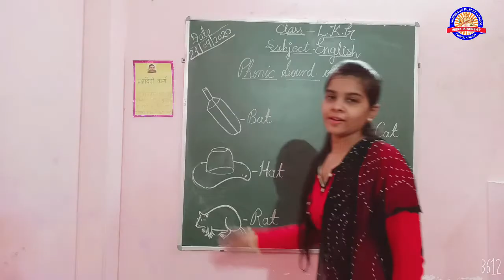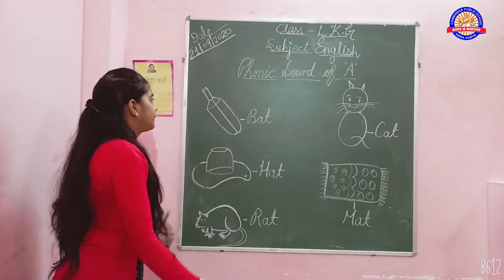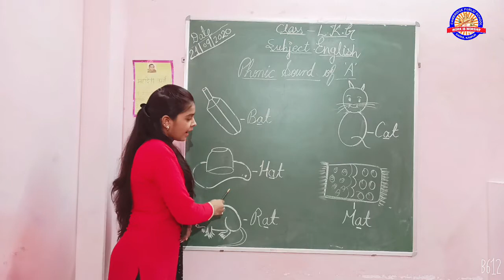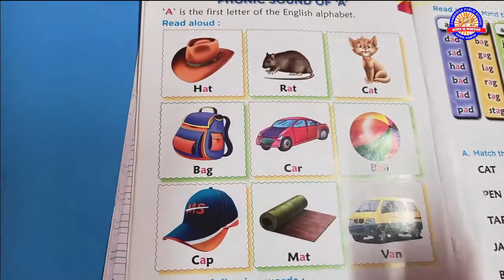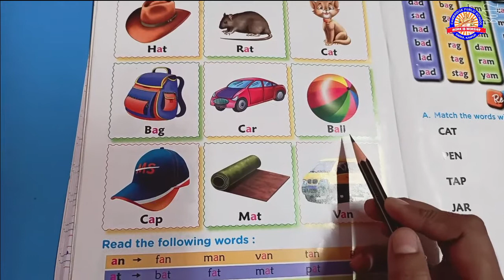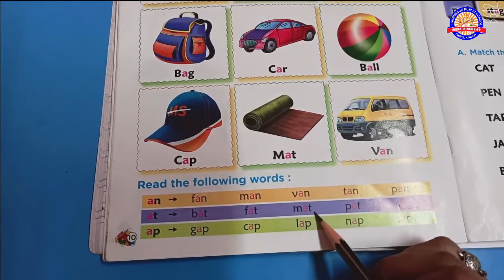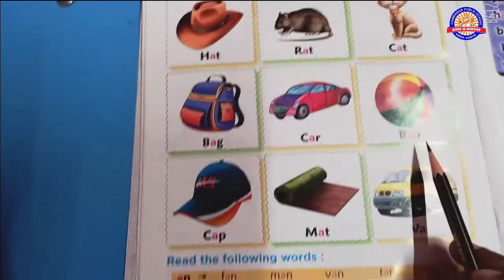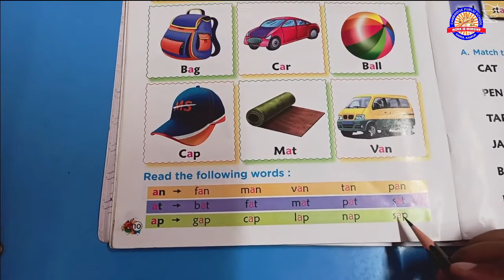CLASS LKG 21-SEP ENGLISH